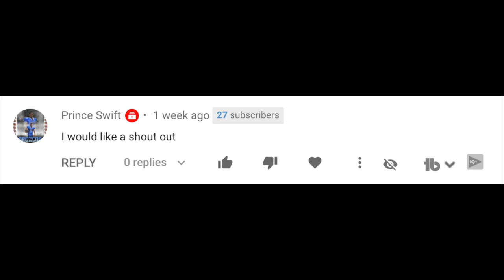Tactical Adjust Armor Suit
D unboxes a tactical adjustable armor suits by workerkit.  It comes with chest and back protection, shoulders and arm protection and more. This suit could be used for airsoft, paintball and nerf.